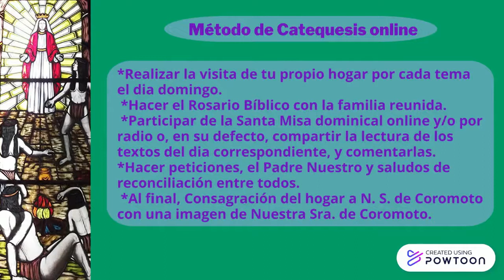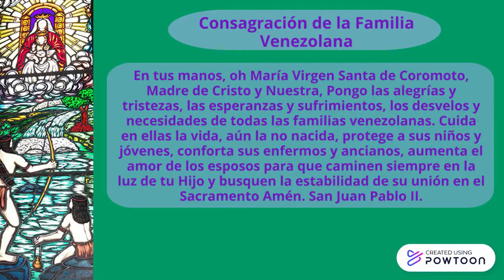Cuarta visita Coromotana.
Catequesis familiar, visitas de hogar de Nuestra Señora de Coromoto, para la nueva evangelización.